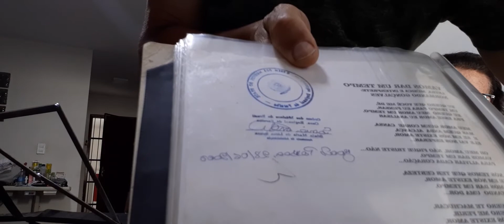ESTA MÃE PEDE AJUDA PRA EDUARDO COSTA CANTOR.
GALERA AJUDE E COMPARTILHEM  PARA QUE ESTA MÚSICA SEJA GRAVADA POR EDUARFO COSTA...

SE EDUARDO COSTA GRAVAR ESTA MÚSICA, VOU COMPRAR 10 GELADEIRAS 10 FOGÕES E 50 VENTILADORES E SORTEAR COM VOCÊS PESSOAL.